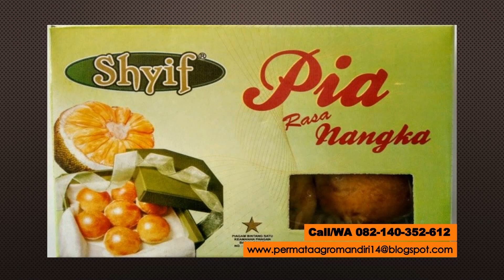Call/WA 082-140-352-612 Pia Apple Australia, Pia Apple Murah, Pia Apple Merah,